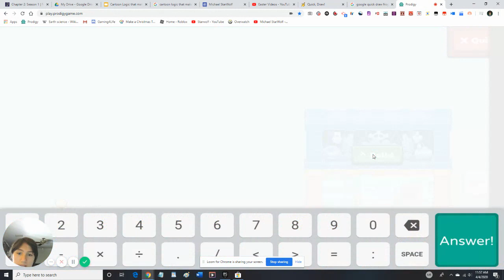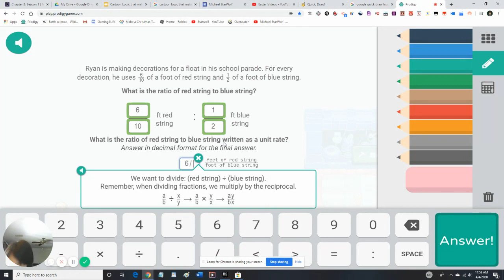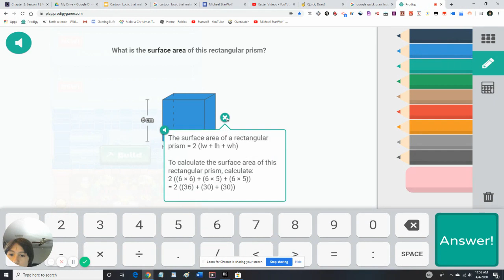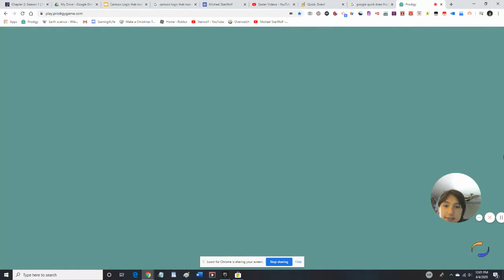Happy Springfest Prodigy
I will play Springfest in Prodigy, but I'm supporting the foxes because I like foxes.